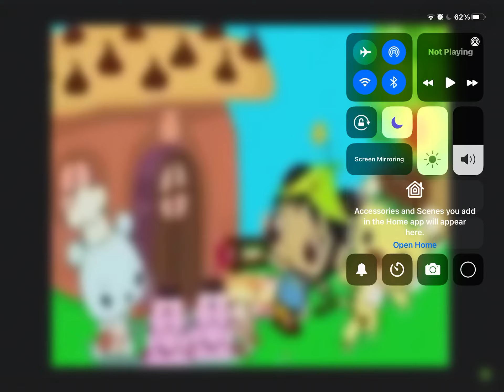Really Like it too European Spanish￼￼